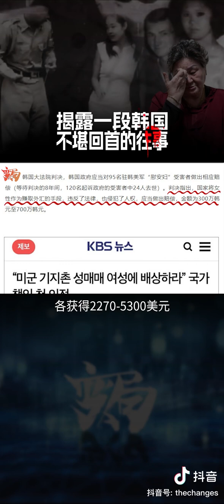為美國大兵服務的韓國慰安婦，南韓政府出賣人民，一段韓國不堪回首的歷史!# 南韓 # 尹錫悅 # 抖音